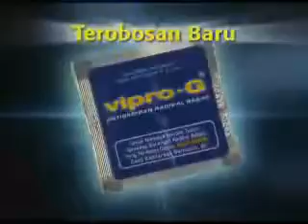Iklan Vipro-G - Waspada Radikal Bebas (2006) @ TPI, Trans TV, RCTI, SCTV, Indosiar, & Lativi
Iklan ini pernah ditayangkan di TPI, Trans TV, RCTI, SCTV, Indosiar, & Lativi pada tahun 2006.